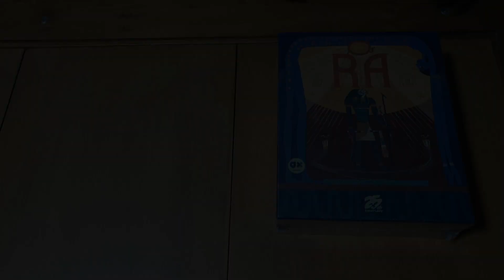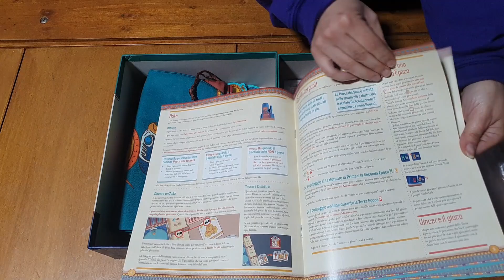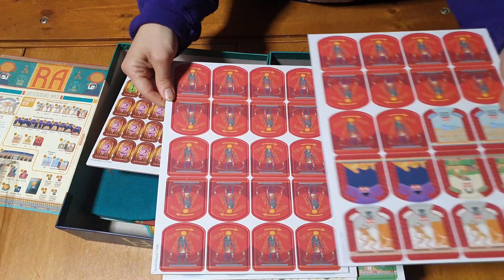Ra - Unboxing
Unboxing di Ra, nuova uscita di Giochix e opera di Reiner Knizia.

Ra è un gioco di aste e set collection del prolifico autore Reiner Knizia. Si tratta di un gioco uscito addirittura nel 1999, attualmente appena ristampato in una versione con componenti deluxe a cura di Giochix. In Ra i giocatori, da due a cinque, si impegnano a far prosperare il proprio regno nell'Antico Egitto attraverso una peculiare meccanica di aste. Scopriamo tutti i componenti di questa edizione deluxe.

Autore: Reiner Knizia
Grafica: Ian O'Toole
Editore: Giochix
Giocatori: 2-5
Durata: 45-60 minuti